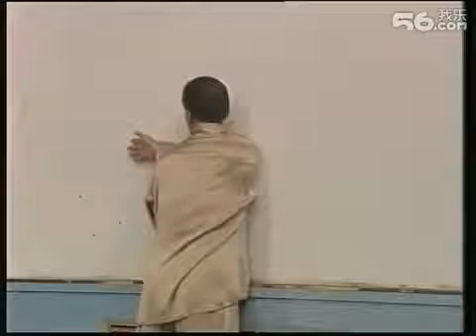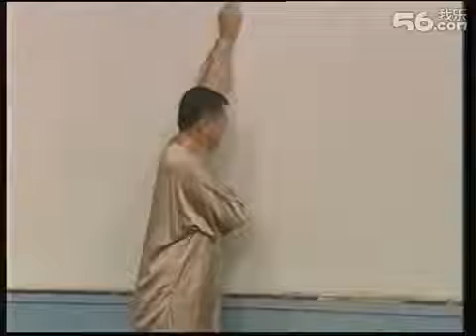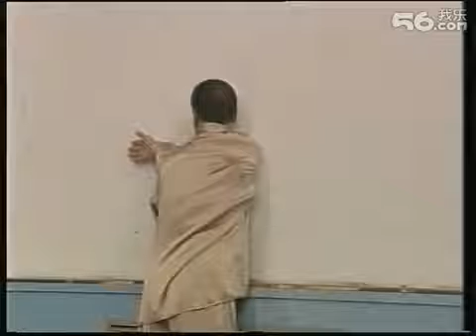劈掛拳 Piguaquan Foundation 3 WangZhiHai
Piguaquan due to its emphasis on palm techniques, is often practiced along with Bajiquan (八極拳, literally eight extremes fist) and is a style of wushu (Chinese .